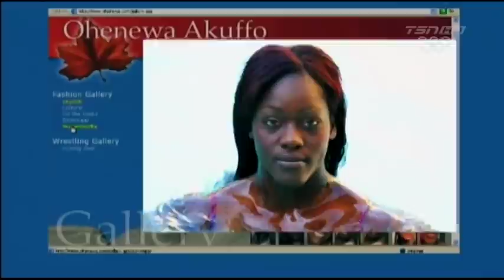The Olympian (Ohenewa Akuffo)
Best of Both Worlds--Wrestler Ohenewa Akuffo is powerful and tough but is also elegant.